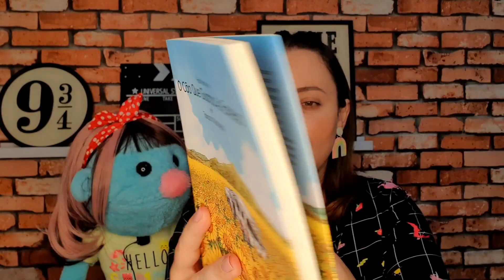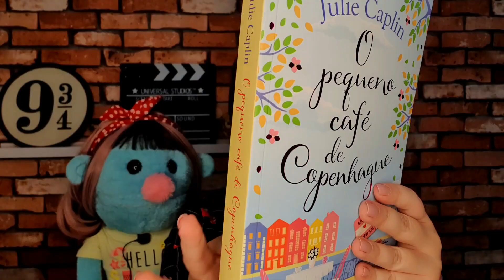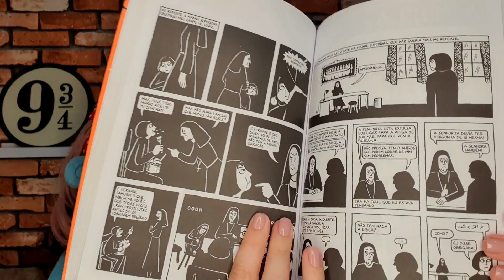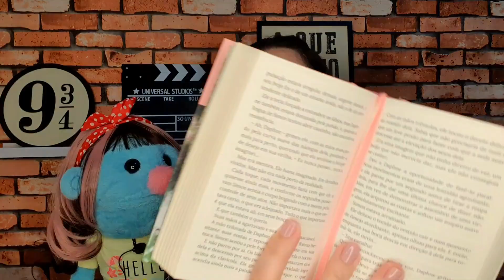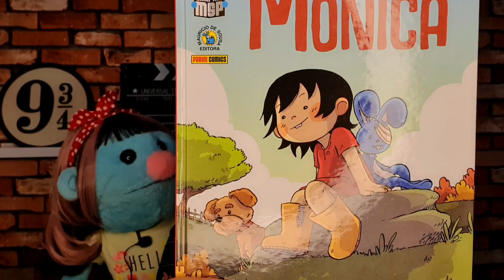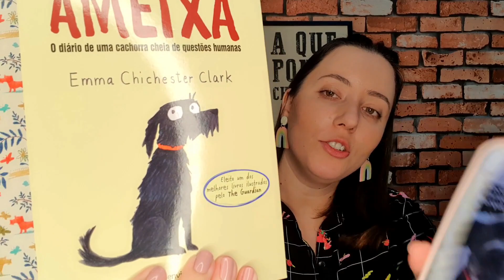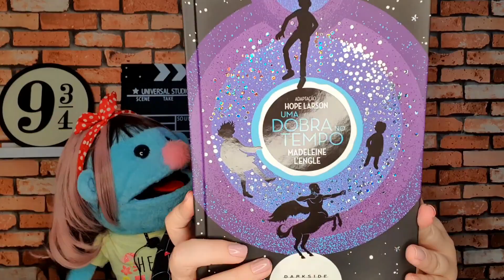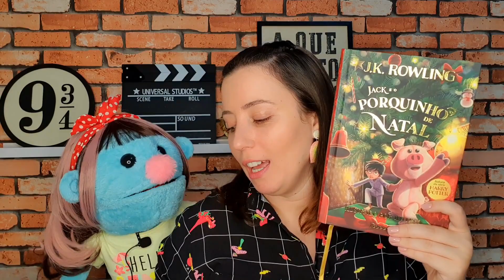[TAG] EXIBINDO LIVROS | Ju Barcellos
📖Hello, Guys! Hoje vamos responder à Tag Literária criada pelo @aquelegf

Curtiu os livros que mostramos? Clique aqui e adquira:

📖O cão que guarda as estrelas
📖Tweet cute
📖O pequeno café de Copenhague
📖Toda luz que perdemos
📖O rouxinol
📖A lanterna de Nix
📖O Duque e eu (edição luxo)
📖Mônica - tesouros
📖Lições inesperadas sobre o amor
📖O menino, a toupeira, a raposa e o cavalo
📖Uma dobra no tempo
📖Jack e o Porquinho de Natal